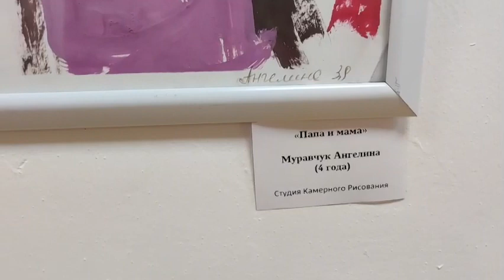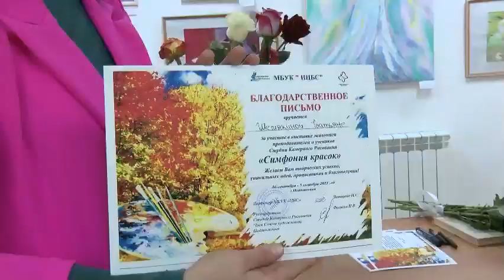Яркие моменты, красочные полотна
Яркие моменты, красочные полотна. Это «Симфония красок». Так называется вставка детских рисунков. Её представили в детской городской библиотеке преподаватели и ученики Студии камерного рисования из Ивантеевки.